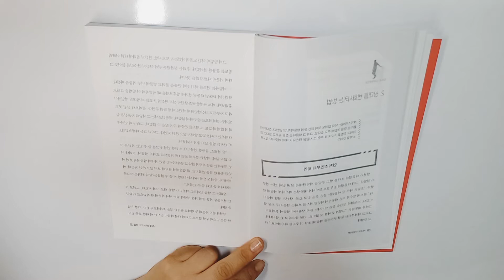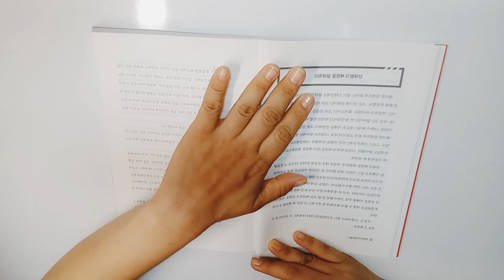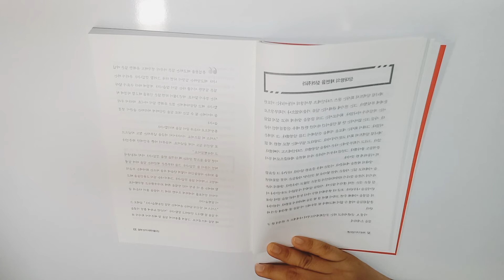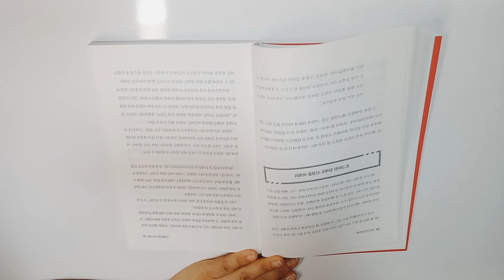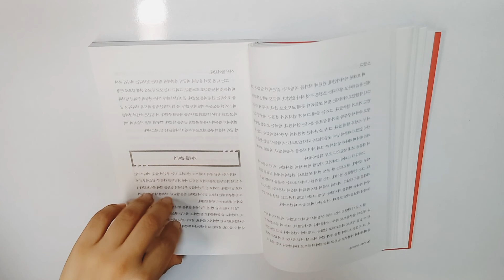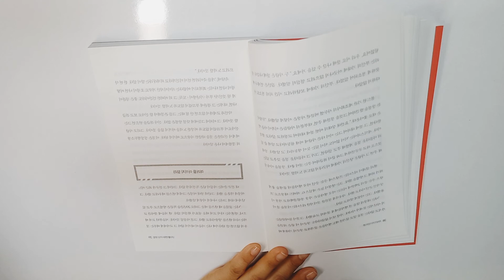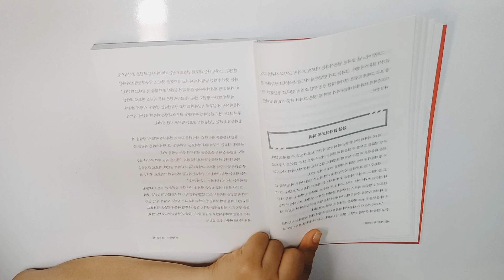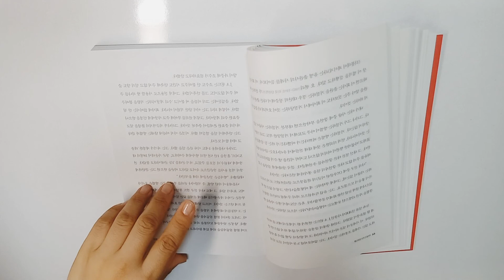[오디오북] 카네기 자기관리론 (2.상대를 변화시키는 방법)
읽고싶은 책 편하게 읽었습니다